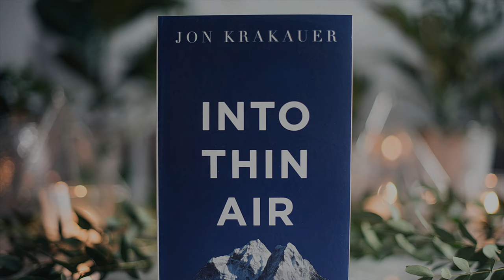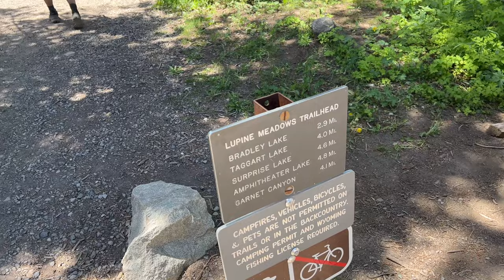Climbing the Grand Teton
In January of this year I read Jon Krakauer’s Into Thin Air which documents the tragedy on Mount Everest in May, 1996. Krakauer happened to be part of a doomed expedition and recorded the disaster, wherein eight climbers died on the mountain over the span of 24 hours, in excruciating detail. I realize now that seeking out mountaineering challenges in the wake of that reading is probably a strange reaction, but most of the book is not about the tragedy itself, but the context and lead-up to it. A good chunk of Into Thin Air investigates why people become obsessed with mountain climbing. For many, including Krakauer, it’s about achievement in a very pure and physical sense. You either get the summit or you don’t. That stark line between success and failure, and the terrible beauty of big, deadly mountains have an allure that I cannot deny.

I’m not going to pretend that this expedition was anything akin to the rigor or peril of something like Everest, but it was my first, proper mountaineering expedition, and fraught with many of the same dangers one finds in any significant alpine endeavor. Nearly half of our party of twelve clients did not summit for one reason or another, though everyone returned to the trailhead safely.

I set out on this adventure with my dad and my flight-instructor-turned-great-friend, Jason.

Photo Credits for Grand Teton stills:
Fiona Foster
David Herring (Unsplash)
Toan Chu (Unsplash)